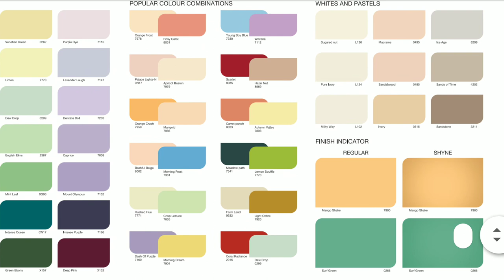TRACTOR EMULSION CATALOGUE / SHADE CARD / ASIAN PAINTS INTERIOR DESIGN AND WALL COLOUR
Asian paints